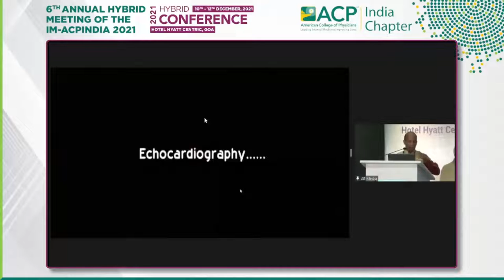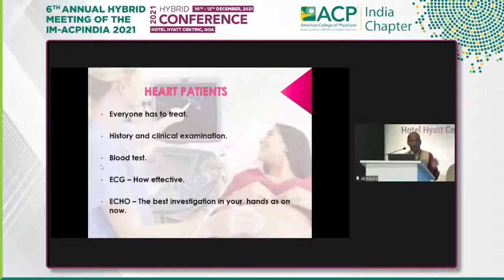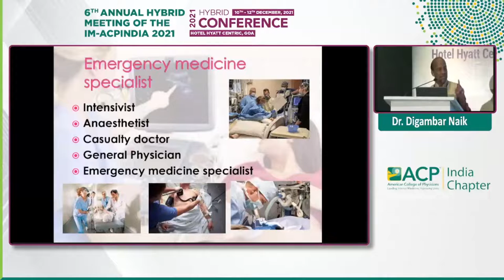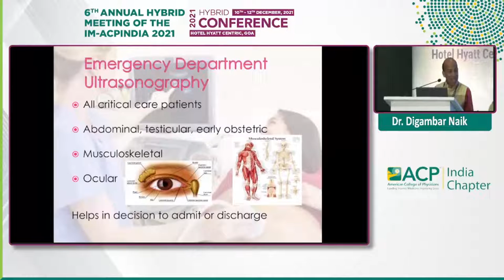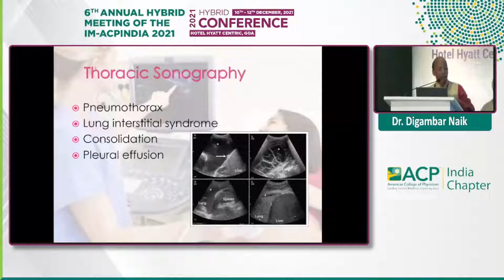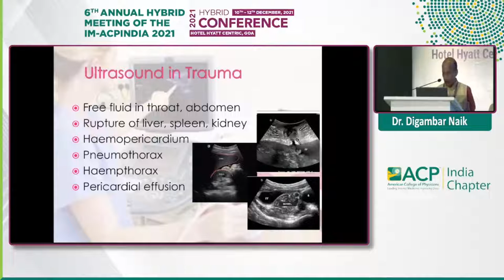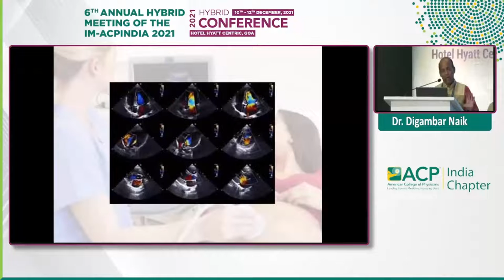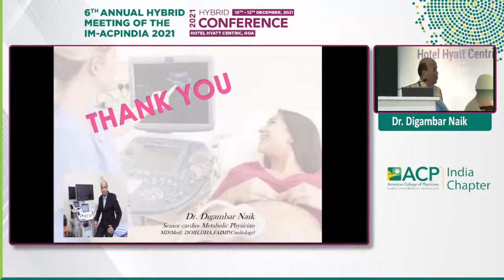Digambar Naik - Relevance of Echocardigraphy in Primary Health care